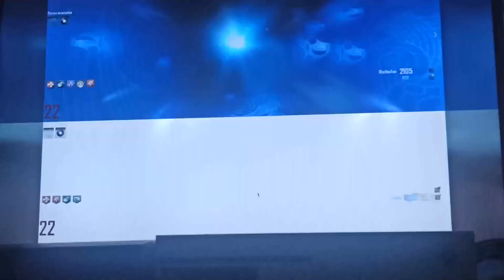Black ops 2 - origins easter egg duo ps3